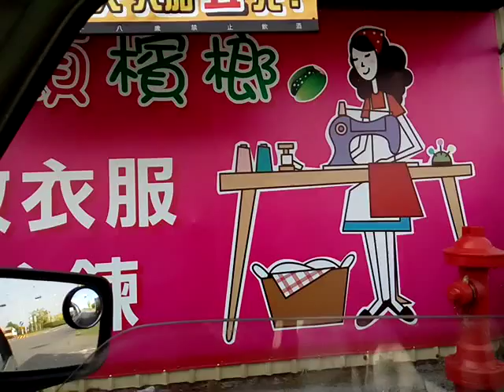VID_20180513_151236修改衣服廣告看板(謀生很辛苦)__繞郊區所拍攝